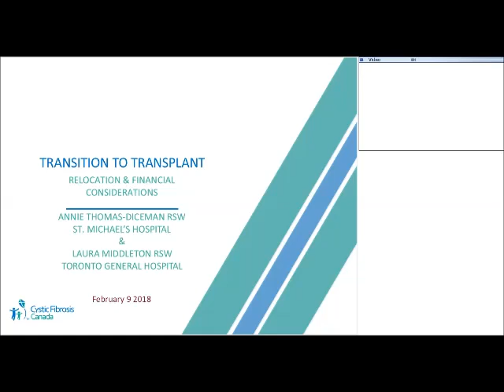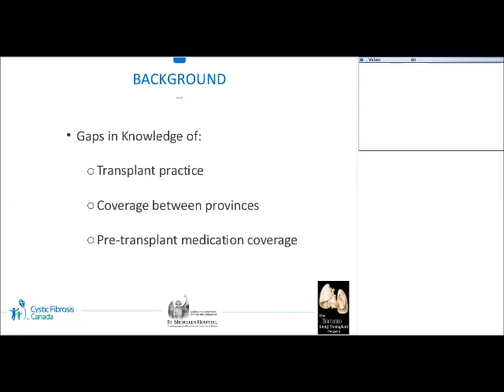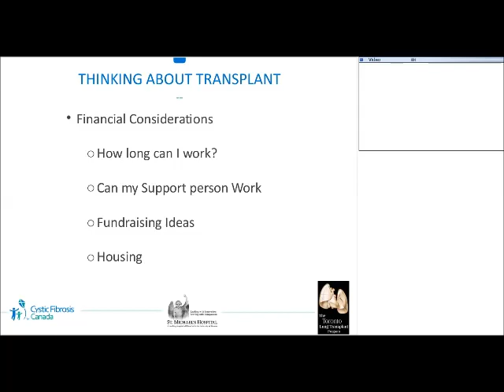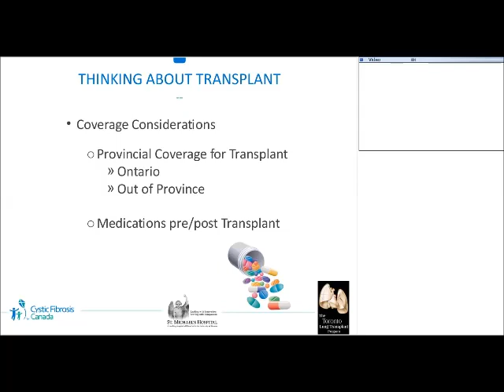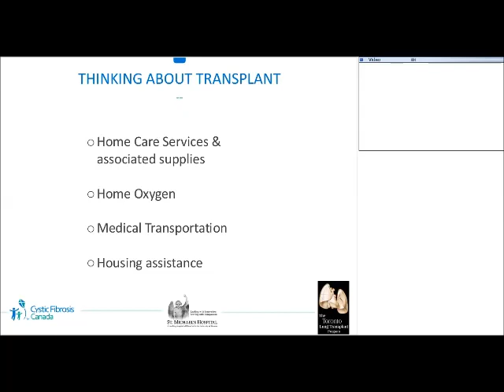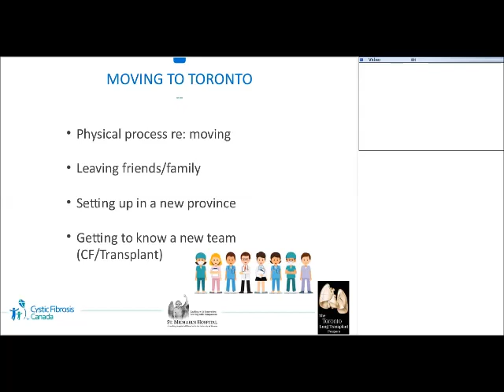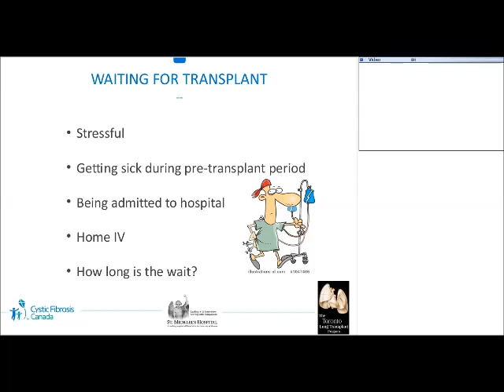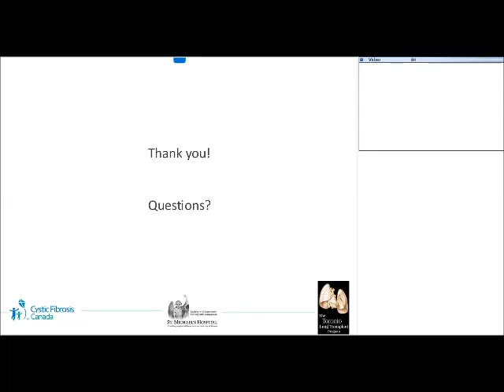Relocation & Financial Considerations - Annie Thomas-Diceman & Laura Middleton